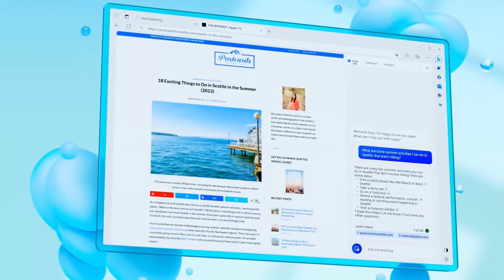How to get started with Generative AI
Small businesses can use generative AI to increase conversations and drive more sales.

To explore more about AI for small and medium-sized businesses, make sure to check out the full AI for SMB video series